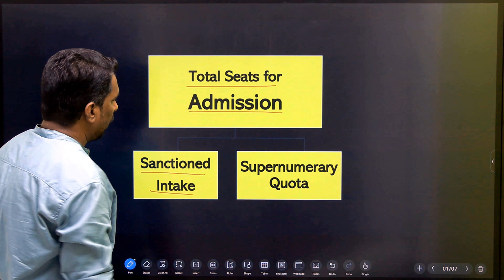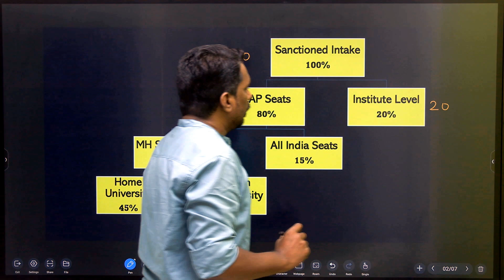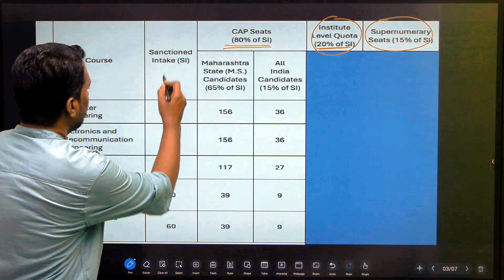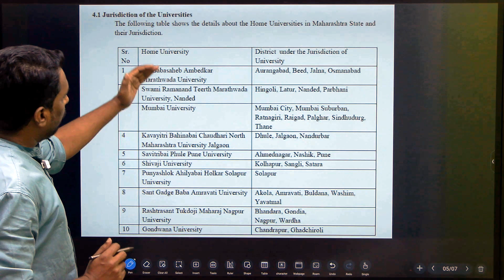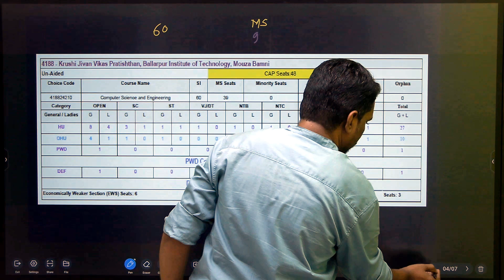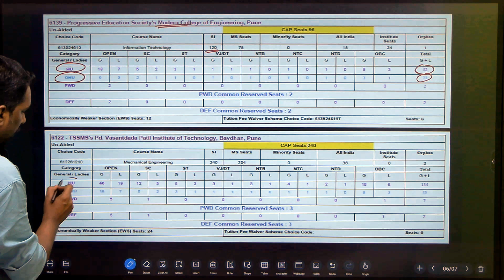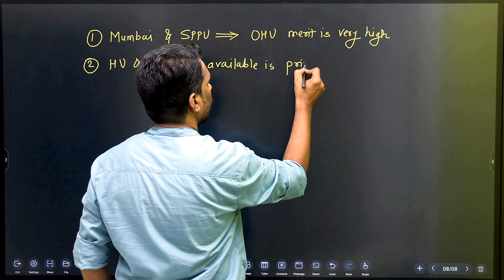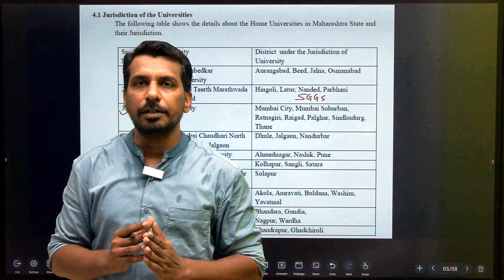FIRST YEAR ENGINEERING ADMISSION 2024-25 MAHARASHTRA - HOME UNIVERSITY & OTHER THAN HOME UNIVERSITY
Are you AWARE of seat distribution? | This video explains how seats are distributed for home university Vs Other than home university. what are the benefits of home university.

🎓 Welcome to our comprehensive guide on First Year Engineering Admissions for 2024-25 in Maharashtra! 🚀

In this video, we cover everything you need to know about securing a spot in one of Maharashtra's top engineering colleges. Whether you're a student or a parent, our step-by-step guide will help you navigate the admission process smoothly.

What you'll find in this video:
✅ Top Engineering Colleges in Maharashtra: Rankings, courses offered, and key highlights.
✅ Admission Process: Detailed breakdown of the application procedure, eligibility criteria, and important dates.
✅ Online Free Counselling: Tips on how to take advantage of free online counselling services to make informed decisions.
✅ Scholarships and Financial Aid: Information on available scholarships and how to apply.
✅ Expert Tips: Proven strategies to enhance your admission chances.